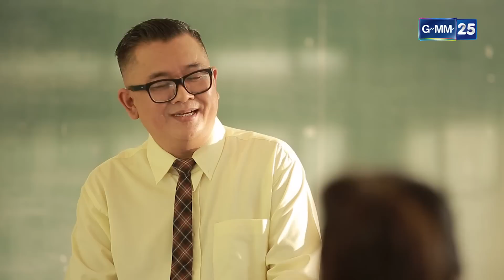[Teaser] O-Negative รักออกแบบไม่ได้